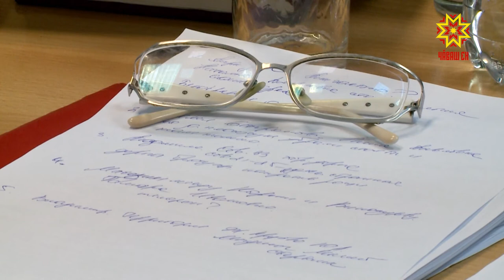Глава администрации Новочебоксарска ответил на вопросы горожан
Глава администрации города Новочебоксарск ответил на волнующие горожан вопросы. На «горячую линию» поступило более 30 звонков.